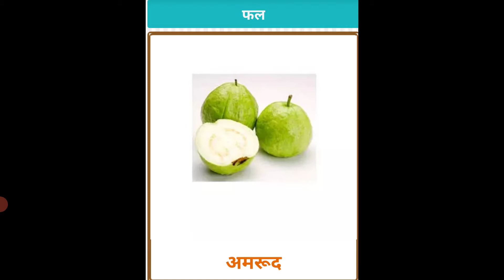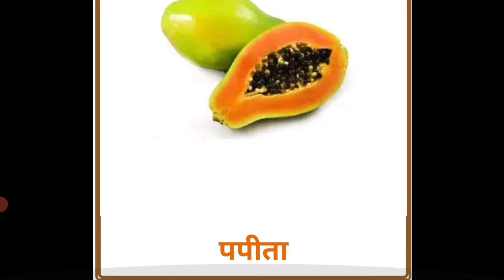Ghar Se Padhai: How to teach Fruits' name in hindi with images.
इस वीडियो में फलों के नाम की पहचान फोटो के साथ दिखाकर पढ़ना सिखाया गया है।